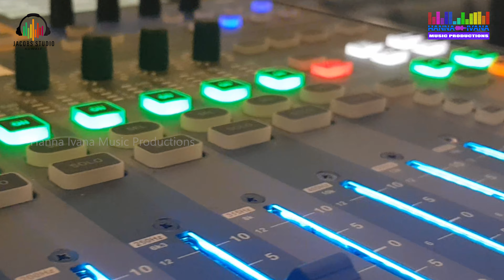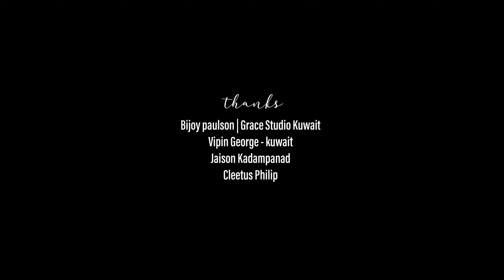ANNADHARKKU PITHAAVAM | AJU JACOB | RACHEL KUNCHANDY | JOBIN ADOOR | JAISON K GEORGE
LYRICS & PRODUCER- SIS: RACHEL KUNCHANDY
MUSIC & KEY- JOBIN ADOOR

SINGER - AJU JACOB

VOILIN - JINSON P JOSE

DIRECTION - JAISON K GEORGE

MIXING & MASTERING - SYAM LAL

RECORDING - SIJU JACOB (JACOBS STUDIO KUWAIT)

DOP & EDIT - BIJU JACOB ( HANNA IVANA MUSIC PRODUCTIONS )